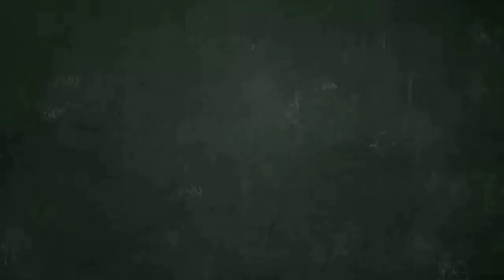nanguha ng MANGGA sa bukid